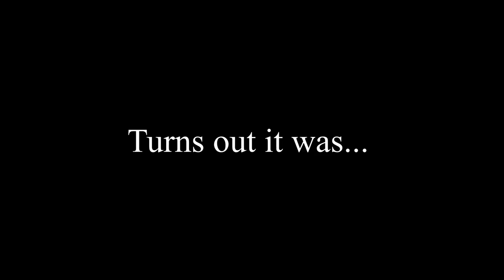My morning routine for College!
What’s up guys! In today’s video,  I showed you my morning routine for college!

See ya! Erin xo